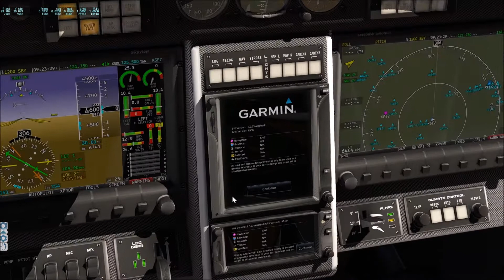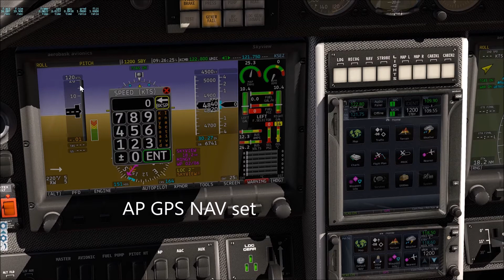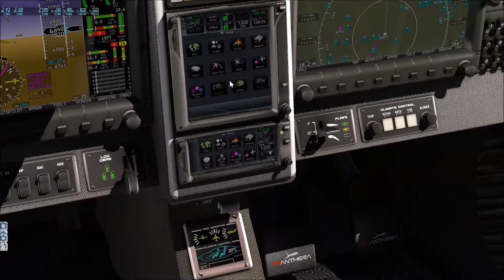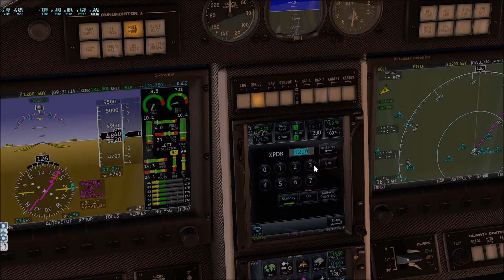X-Plane 11 Sedona to Scottsdale w/ G2XPL Scenery Pt. 1 of 4 | Startup & Departure | Panthera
This is the first leg of a vfr scenic journey to California using G2XPL scenery. Departing Sedona Arizona KSEZ to Scottsdale KSDL. This is part 1 of 4 featuring cold and dark startup and departure to the south.

1st Leg: Sedona to Scottsdale
2nd Leg: Scottsdale to Blythe
3rd Leg: Blythe to Palm Springs
Aerobask Pipistrel Panthera v3
xEnviro 1.07
W2XP America Ojects
G2XPL zoom level 17 scenery
AlpilotX V3 mesh

PC SPECS
HP Envy
i7 6700K 4GHz
16GB ram
GeForce GTX 970 4GB graphics card
2TB hard drive
Saitek Evo Force Feedback stick